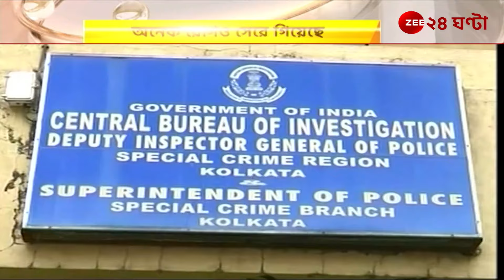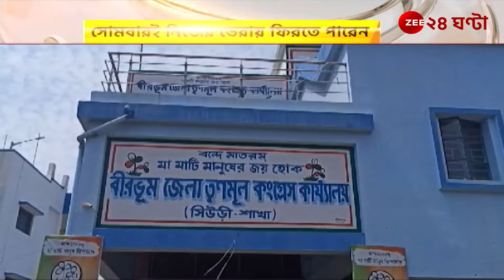Anubrata Mondal | আজই নিজের ডেরায় ফিরতে পারেন কেষ্ট! | Zee 24 Ghanta